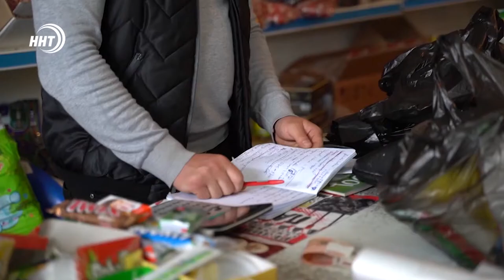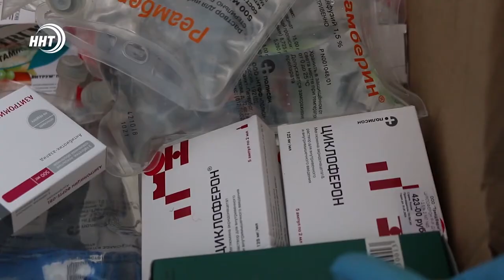«Сколько людей вы спасли»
Еще пять муниципалитетов получили помощь от Муфтията Дагестана на общую сумму около полутора миллионов рублей. На этот раз медицинскими приборами и медикаментами для спасения жизни людей пополнились больницы Избербаша, Цумадинского, Карабудахкентского, Лакского и Кулинского районов. Обо всем по порядку расскажет Хамза Нурмагомедов.